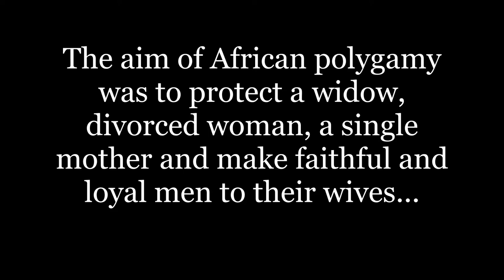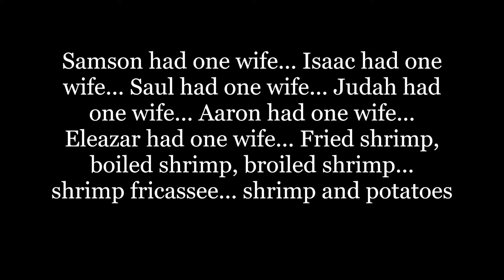Polygamy: To the Rescue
We, the Women of the Black Female Delegation, do hereby recognize the petition to adopt polygamy as a means financial and social stability in the Black community. However there's twist. Misogyny will not be tolerated amongst our Black ranks; therefore there must be polygamy for one  and all or no New Deal. What say you???